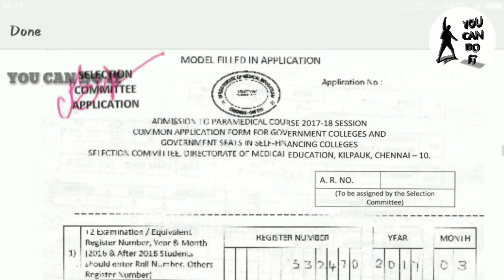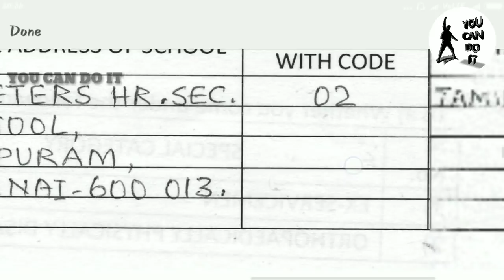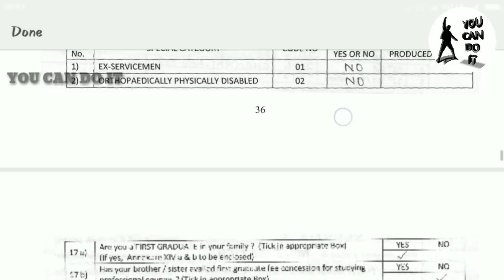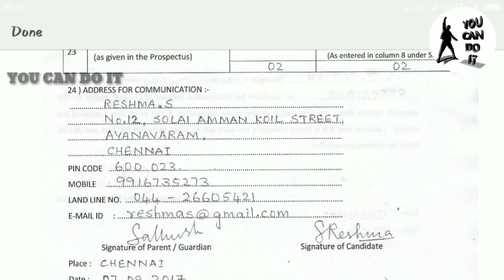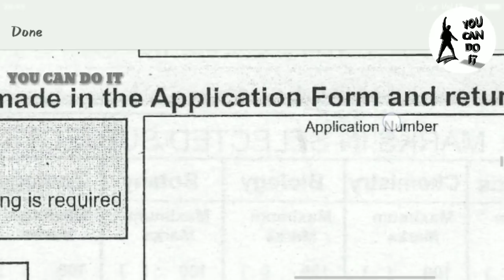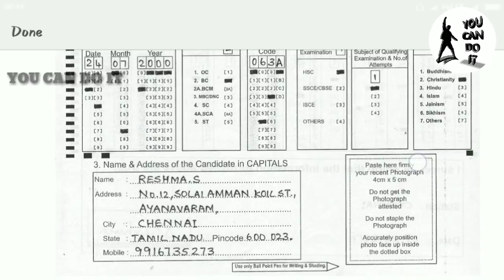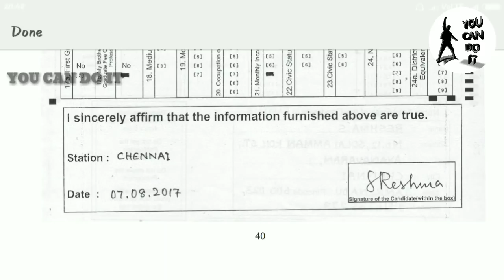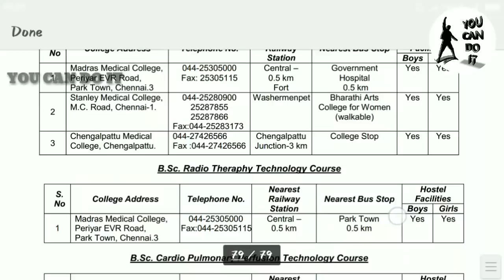How to fill the paramedical application form in tamil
This video was helpful for apply and join paramedical course like following course
➢ B.Pharm.
➢ B.Sc.(Nursing)
 ➢ B.P.T. ➢ B.ASLP.
➢ B.Sc. Radiology and Imaging Technology
➢ B.Sc. Radio Therapy Technology
➢ B.Sc. Cardio-Pulmonary Perfusion Technology
➢ B.O.T
➢ B. Optom.

Use this video for education purpose